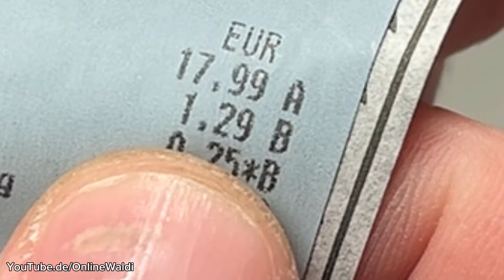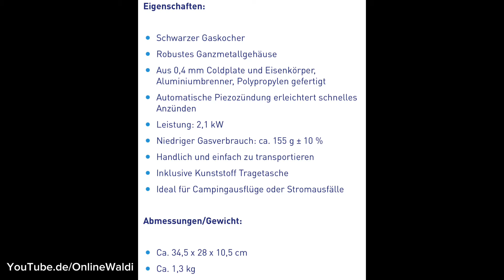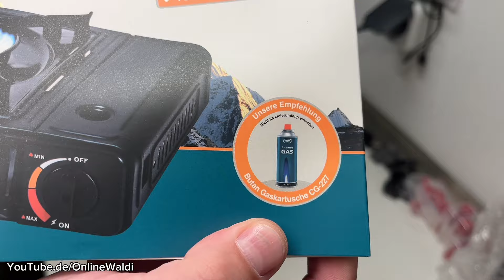Adventure Gaskocher auspacken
Hier im Video packe ich meinen Gaskocher aus.
Diesen habe ich für 17,99€ beim Netto gekauft.